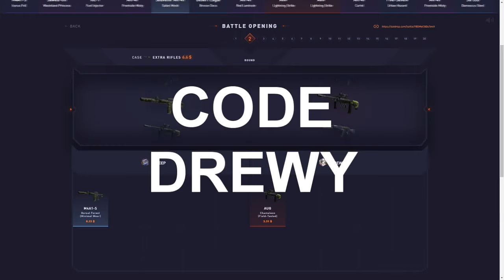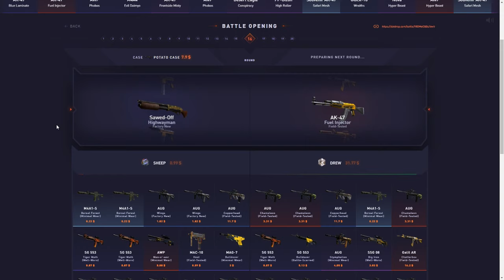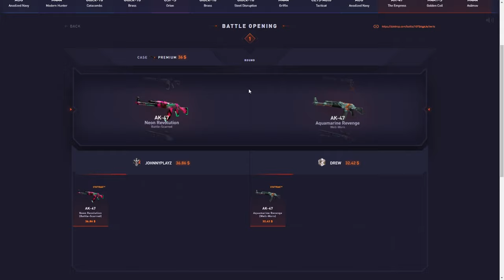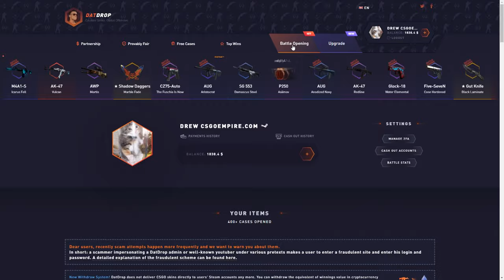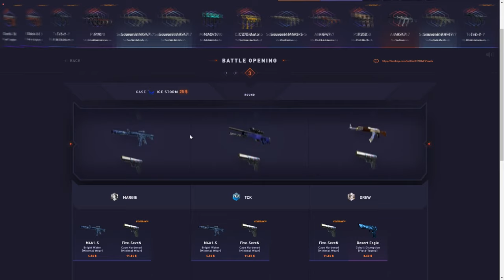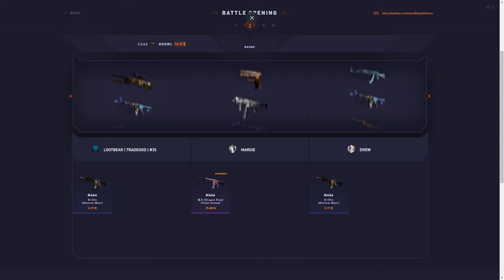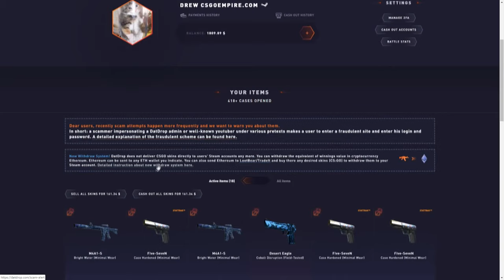LATE NIGHT BATTLES W/ THE BOYS! datdrop honest opening ep 90